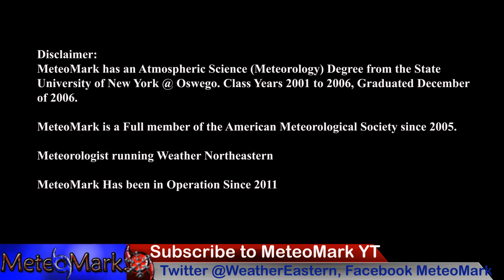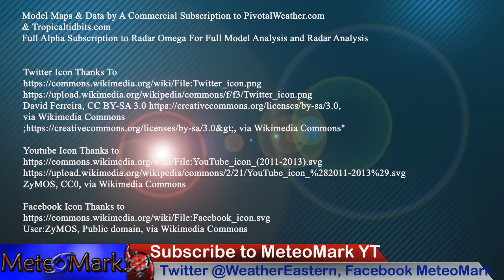Mega Block Flip Flop to Bring Extreme Storminess, Massive Temperature swings, and Overall Craziness!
An extreme mega block with a flip flop pattern is about to give us a roller coaster ride of temperatures and storminess, as the East & West trade places for a few days, only to flip back again. Full details on what could bring us everything from severe weather, east coast storms, and your complete tropical update, in this edition of MeteoMark's Weather Eastern!

0:04 - Introduction to a crazy wild weather pattern
2:04 - Upper Level Pattern Goes Wild!!!
2:27 - Severe Weather Outlook May 3-4
2:56 - HRRR Future Radar & NAM3KM May 3-5
3:45 - NAM3KM Mesoscale Future Radar Analysis Apr 28-30 Storm
6:00 - SigTor Parameter May 3, 4
6:30 - Synoptic Weather Analysis May 3-10
7:36 - Euro Model Run May 3-12
9:13 - Liquid Precipitation Totals May 2-12
10:37 - Snowfall Forecast May 2-4
11:37 - CFS Medium Range Climate Model View May 3-Jun 3
12:16 - Viewer Sent in Photos & Videos
12:53 - Atlantic Tropical Update May 3-10
13:30 - Western Pacific Tropical Update May 3-10
14:13 - Temperature Outlook May 3-8
15:13 - Extended Outlook for Susquehanna Region of NY & PA
15:56 - Finale

Music
Item #51482439
Licensed To
Artist: wavebrigade
Description
MeteoMark